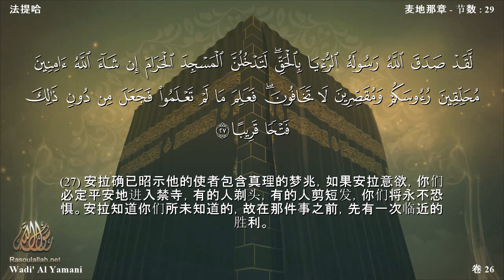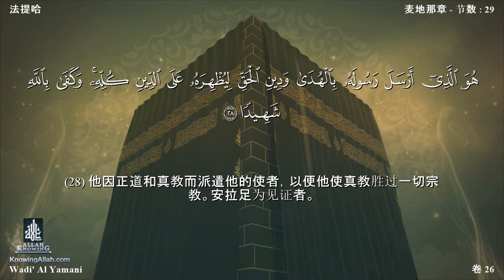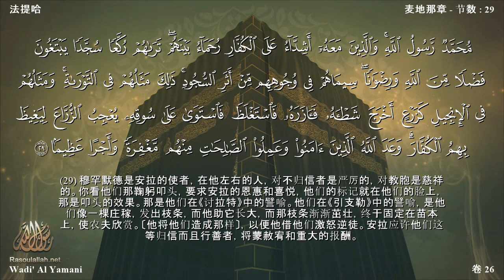048 | 法提哈 | Wadee Al Yamani | With Chinese Translation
Holy Quran Recitation With Chinese Translation | Wadee Al Yamani